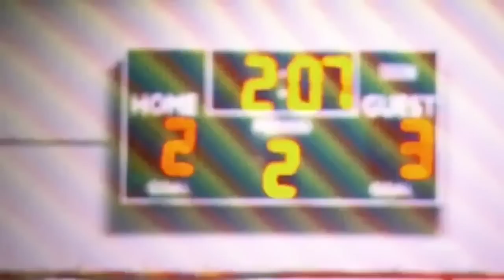BGC17 Bri quitting